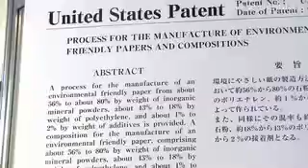Rock, Paper, Scissors... Print on Tree-Free Paper : DigInfo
DigInfo - With deforestation and paper use increasing every year, Taiwan LM Technologies have developed environmentally friendly, tree-free paper made out of rocks. This paper, using a world's first manufacturing process contains 80% Calcium Carbonate. As the paper does not naturally absorb ink, they developed a 5 micron thick coating to allow for inkjet and other forms of printing. The paper is water and tear resistant, easily recyclable and is biodegradable, the rate of which is controlled by adding UV blocking agents.